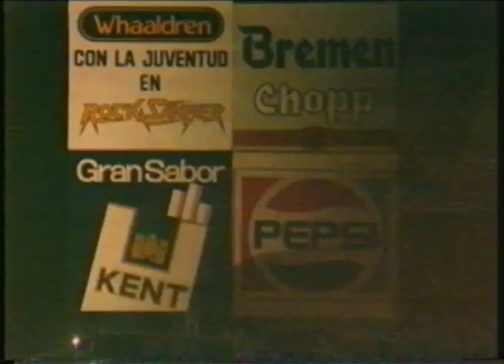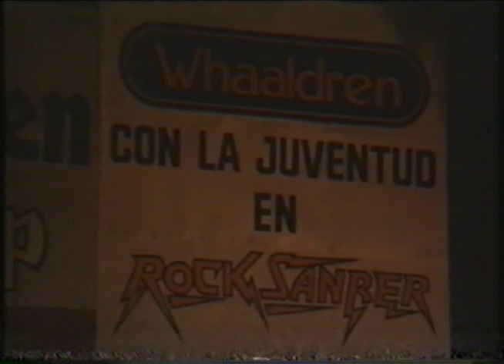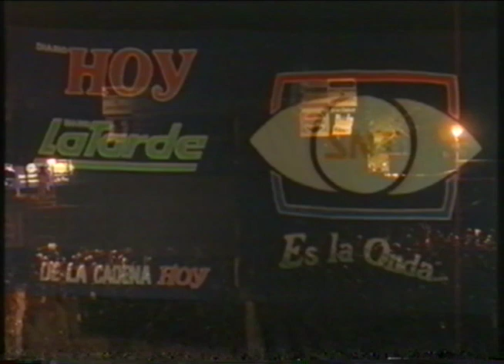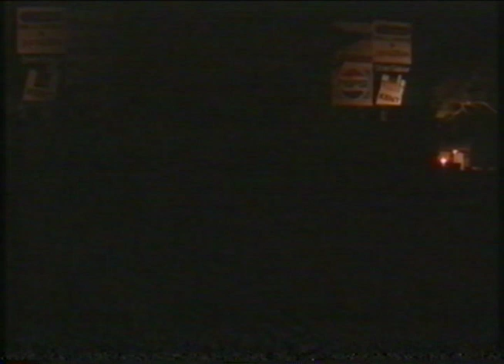Soda Stereo | Rock Sanber - Paraguay 1988